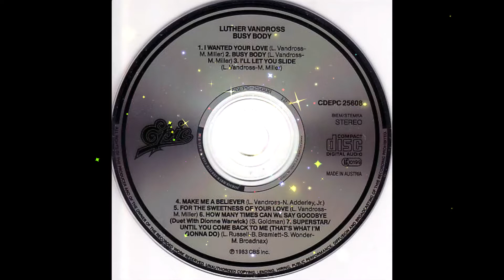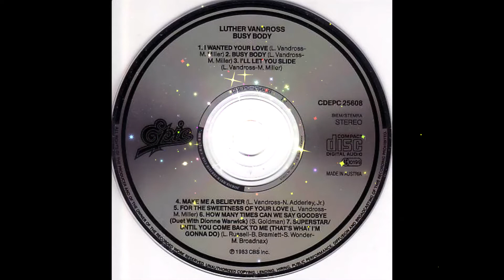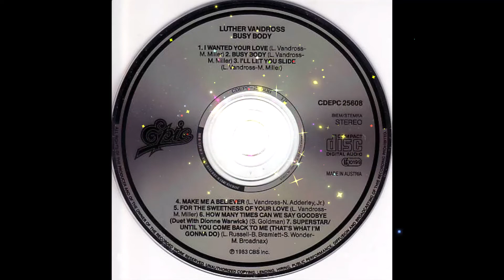Luther Vandross - I Wanted Your Love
Classic Luther from 1983